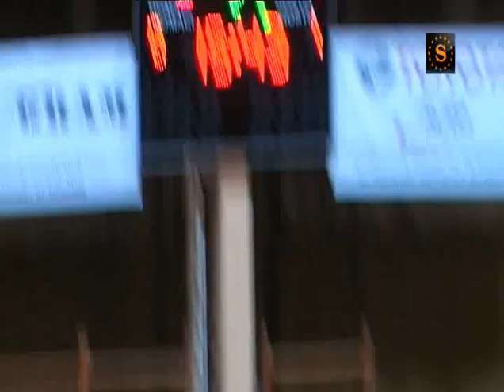Prezident Slov-matic FOFO Bratislva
... Martin Grendár po treťom finálovom futsalovom zápase v Dubnici.